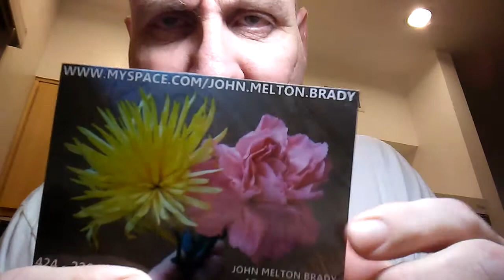PB TAMI GETS GLADYS TO TAKE THE... HAM OUT OF THE OVEN